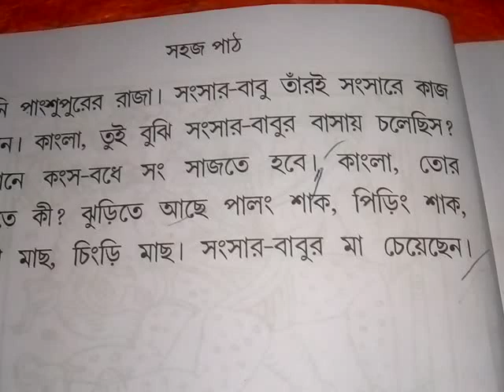Sahaj path class 2 in bengali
class 2 sahaj path in bengali